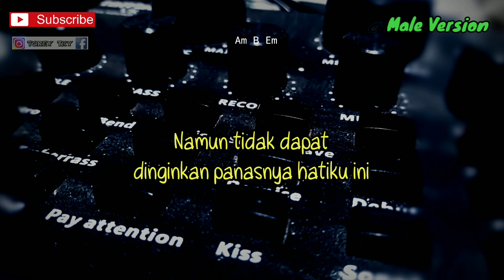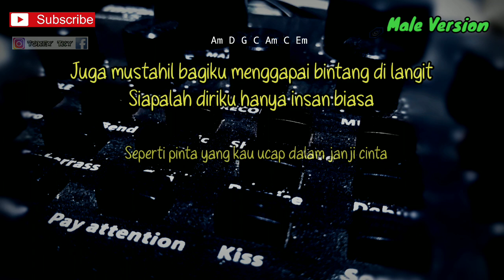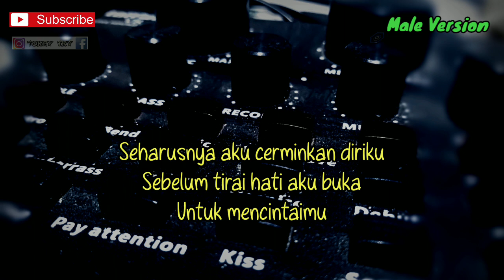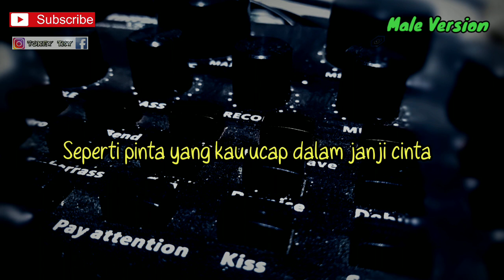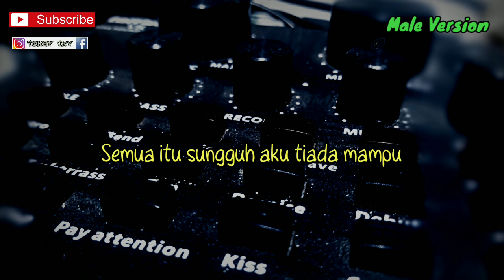BUIH JADI PERMADANI - ADLANI RAMBE ( KARAOKE GITAR AKUSTIK ) VIRAL TIKTOK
Halo sodara kali ini ada lagu terbaru adlani rambe buih jadi permadani

Semoga video karaoke akustik adlani rambe buih jadi permadani bermanfaat bagi anda ya

Lirik buih jadi permadani